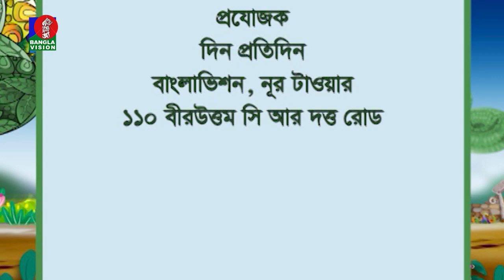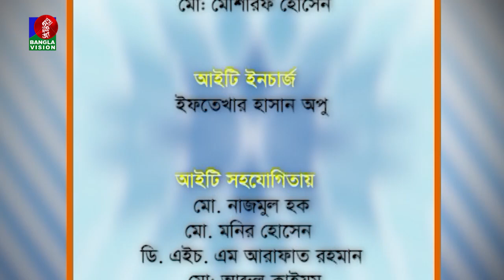Din Protidin | দিন প্রতিদিন | Jhumur Roy | Sadia Rosni Suchana | 05 November 2023